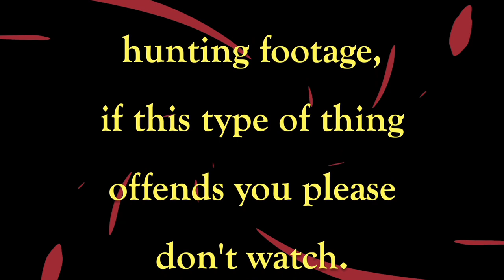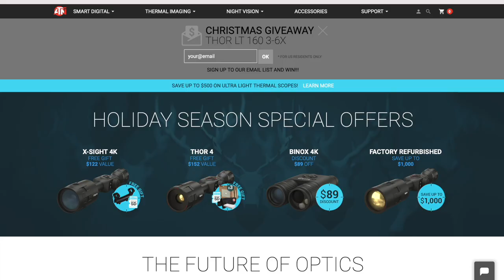BIG BOAR HUNTING – The Umarex Hammer Hog Hunt -Twice Bitten, Once Died.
Why is the Umarex Hammer my favorite big bore air rifle, watch this hog hunt and you’ll find out.

Our videos are strictly for documentary, educational, and entertainment purposes only. Imitation or the use of any acts depicted in these videos is solely AT YOUR OWN RISK. Treat Airguns as FIREARMS and observe all the same safety considerations as such. Any and all work on airguns should be carried out by a qualified and insured individual. We (including YouTube) will not be held liable for any injury to yourself or damage to your airguns resulting from attempting anything shown in any our videos. These videos are free to watch and if anyone attempts to charge for this video notify us immediately.

Links are provided to help viewers connect with products mentioned or used in our videos. PLEASE NOTE THAT WE DO NOT SELL ANY FIREARMS. Airgun Pro Shop, LLC. sells and supports airgun related products. Some airgun accessories can be utilized with firearms, however, we do not support or endorse any use outside of their originally indented purpose.